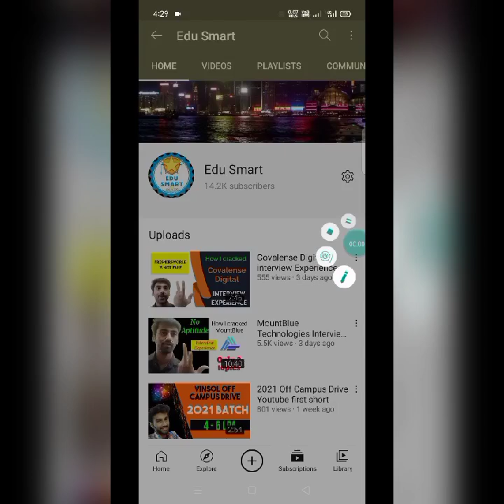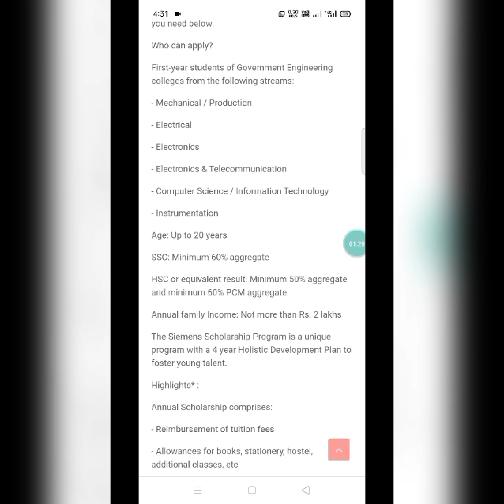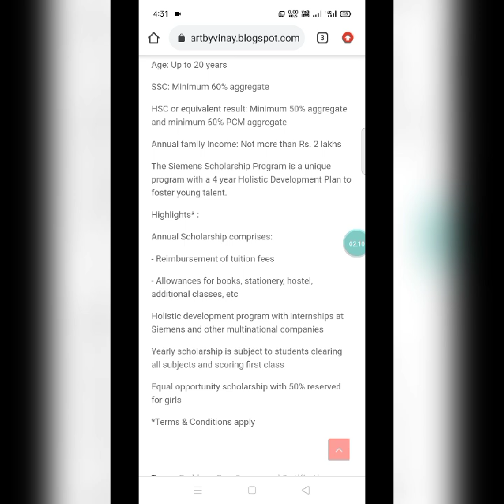Scholarships for Engineering Students || B.Tech Students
Scholarships for Engineering Students
Scholarships for B.Tech students
Free scholarships for Engineering Students

Telegram channel Name:
Edu Smart